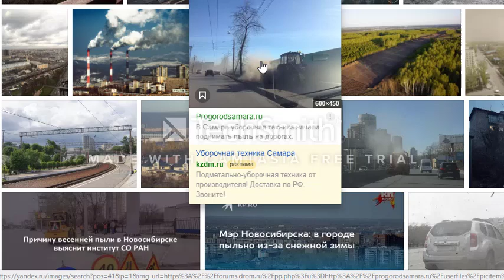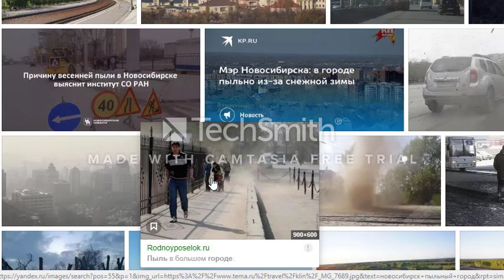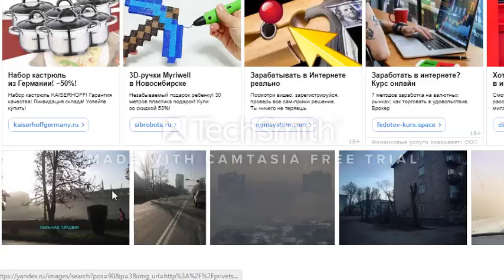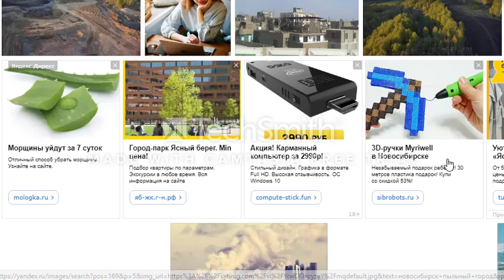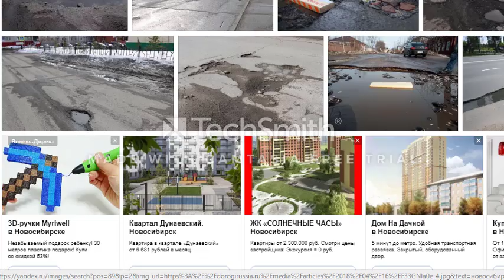ОБЛАКА пыли в НОВОСИБИРСКЕ!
Почему Новосибирск накрывает облако пыли и есть ли выход из этой ситуации?
В программе «Открытая трибуна» мы пообщались с Игорем Титаренко, заместителем председателя комиссии по городскому хозяйству, членом комиссии по муниципальной собственности
Ведущий: Денис ТАБАКОВ